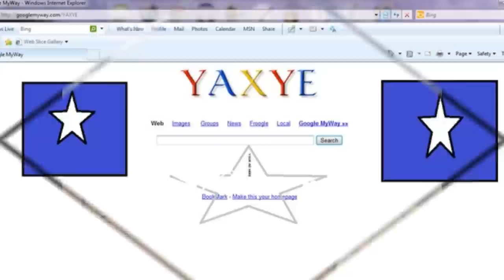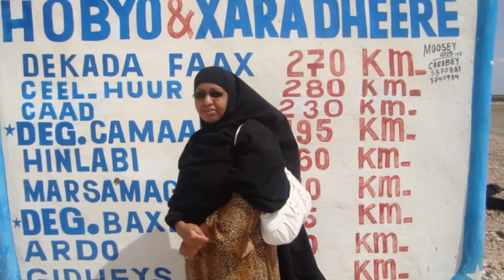Ximan & Xeeb state of somalia new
Hormarka Ximan & xeeb